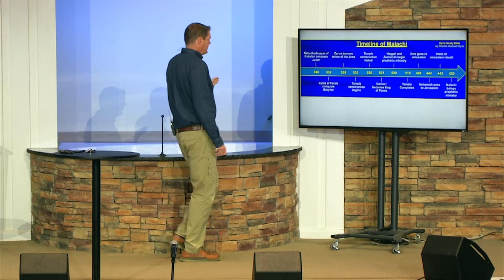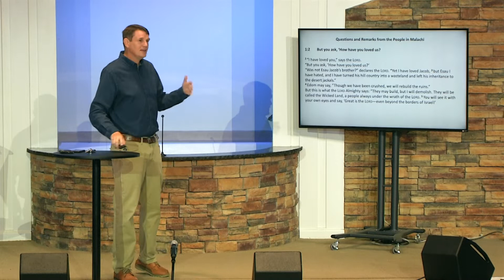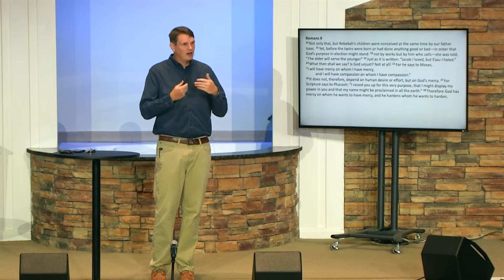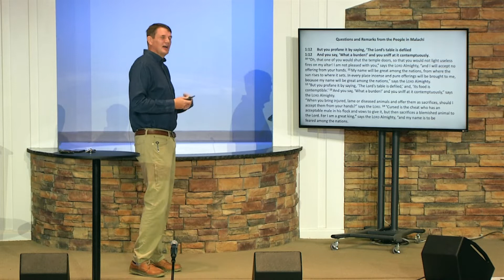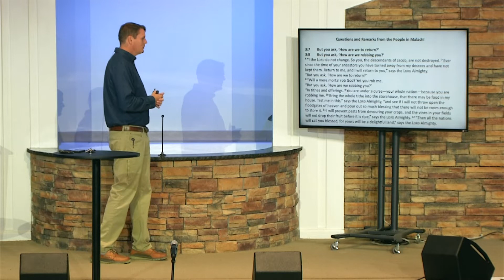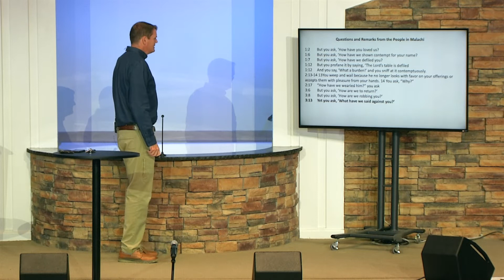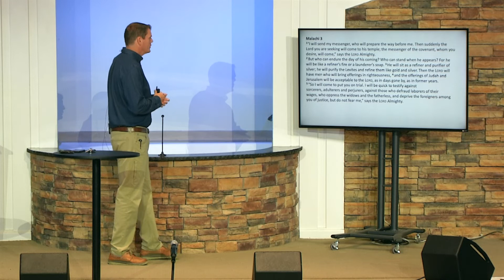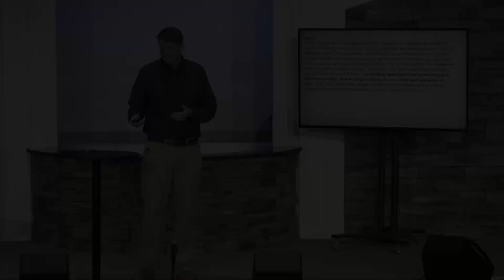The Minor Prophets - Malachi